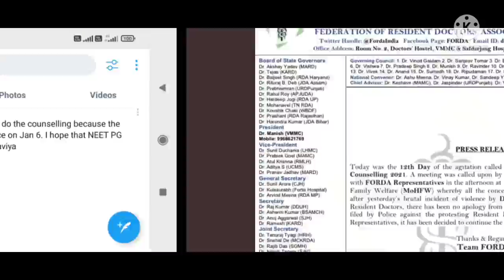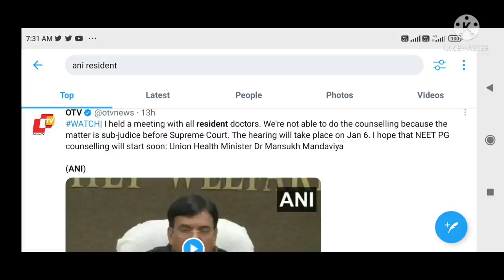NEET UG/PG Counseling 2021 !! Official statement by union health minister about counseling